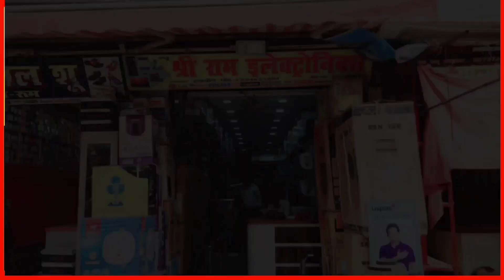युवक को हुआ महिला डॉक्टर से प्यार, नाम बदलकर बार बार आया ईलाज कराने....